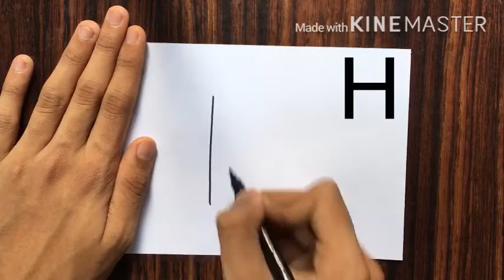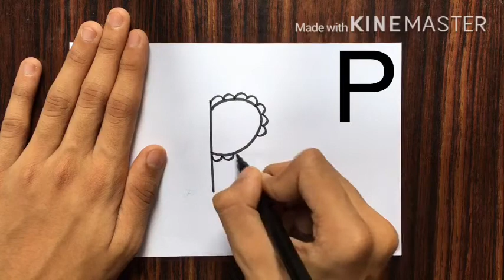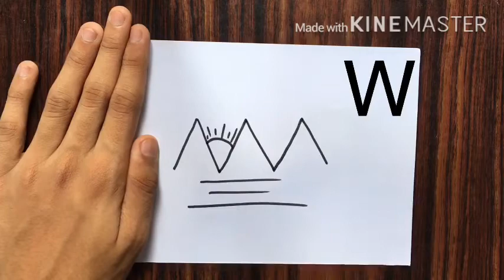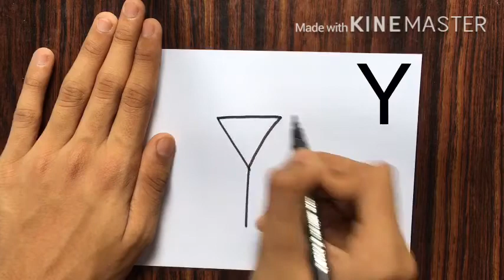Drawings from A to Z | A to Z drawings - kids drawing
Hey guys in this video I am going to show you some drawings from A to Z.
Content covered :

cartoon drawing
a to z drawing
a to z drawings
kids drawings
kids drawing
funny drawing
drawings
cartoon
how to draw
drawing tutorial
a to z drawing by THE CREATIVE BOX
the creative box
drawings from A to Z
alphabet drawing
drawings from alphabets